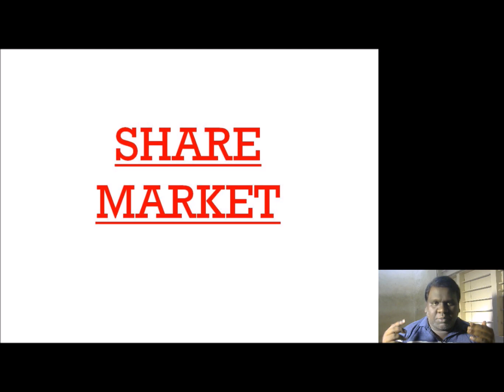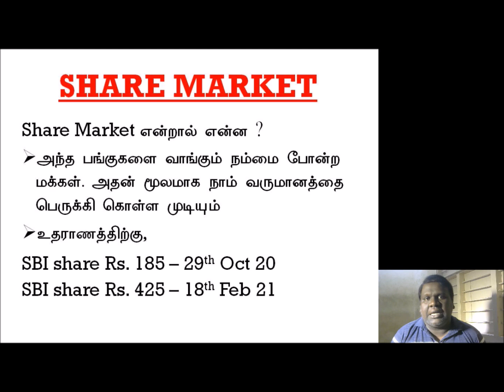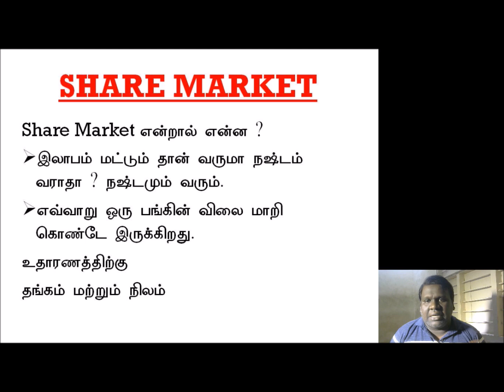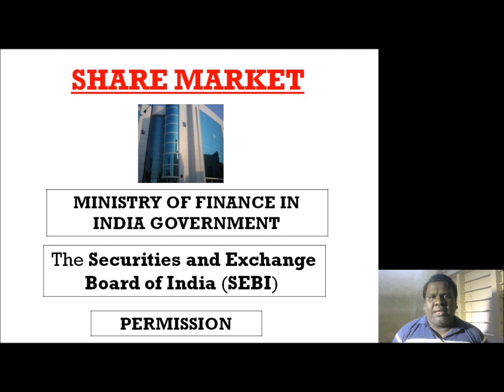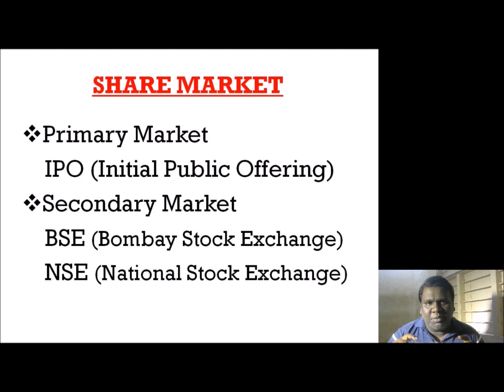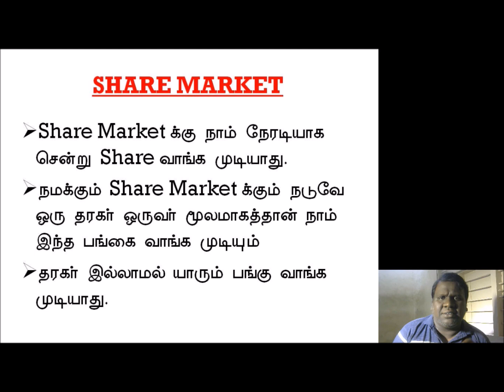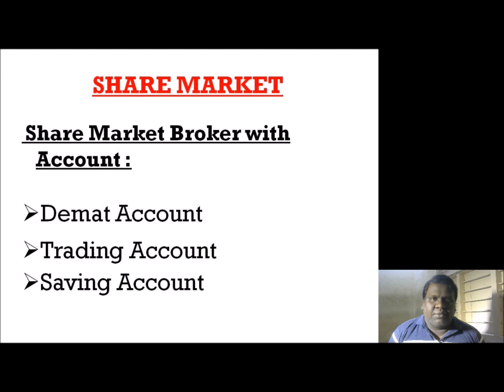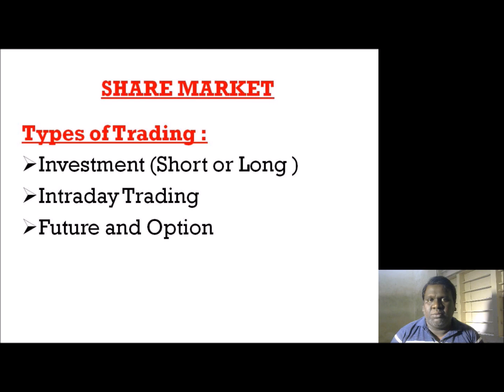DO YOU KNOW SHARE MARKET | BASIC SHARE MARKET IN TAMIL | SHARE MARKET SERIES WITH EDEN TV | PART 1